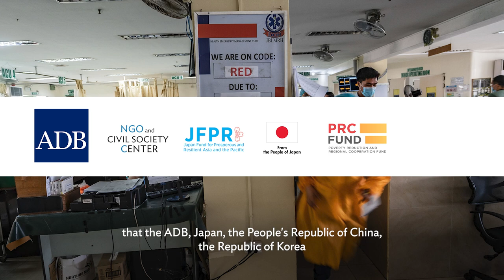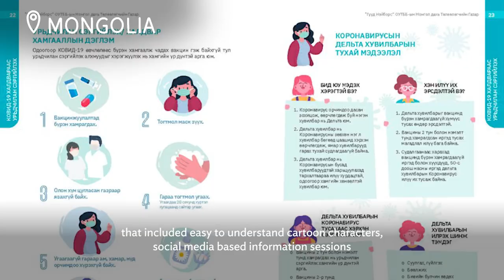The Fight Against COVID-19: How Civil Society and Communities Came Together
In 2020, as the global COVID-19 crisis unfolded, ADB, Japan, the People's Republic of China, the Republic of Korea, and CSOs united in the 'Mitigating Impact of COVID-19 through Community-Led Interventions' project. Together, they became a beacon of hope, working with 10 CSOs across seven countries to to help vulnerable families and communities. With a focus on health, social protection, and alternative livelihoods, this initiative weathered the storm, offering safety, support, and resilience to Asia and the Pacific.

Chapters:
0:00 - ADB and partners work with civil society organizations and communities
1:03 - Project Results
3:51 - The power of civil society in building a sustainable suture for all